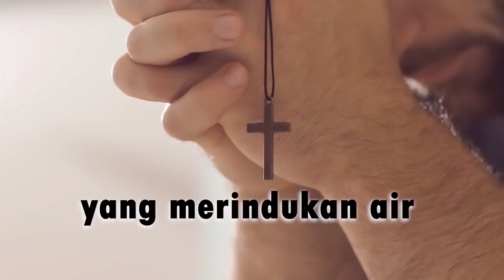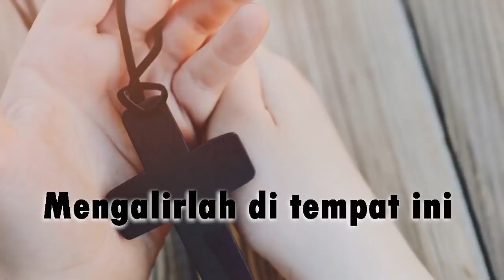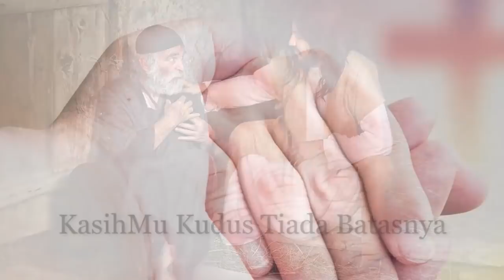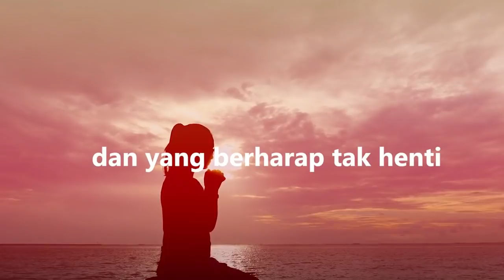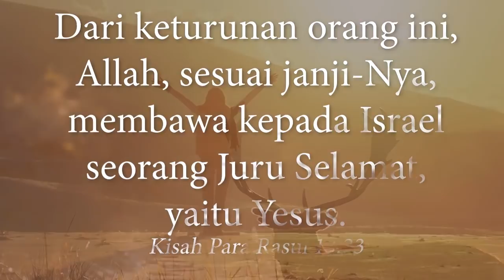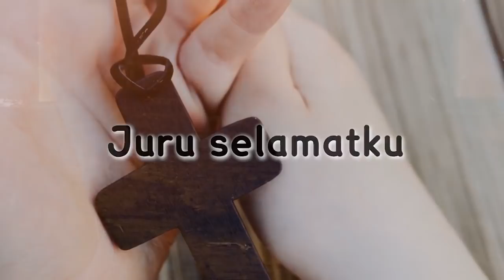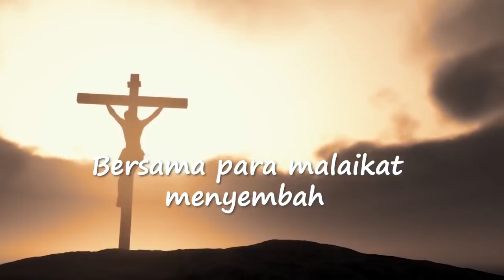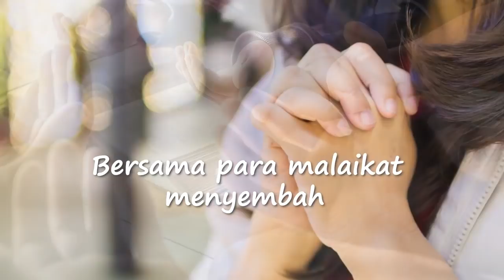SAAT TEDUH MALAM HARI - TANGGAL 16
1. mengalirlah kuasa Roh Kudus - Gloria Trio 0:00
2. kasih - Ir. Niko 4:50
3. yang mau dibimbing oleh Tuhan - Herlin Pirena 8:42
4. Yesus jawaban - James Victor 12:00
5. tahta suci - Lex's Trio 16:37